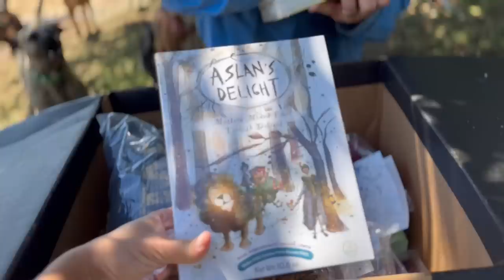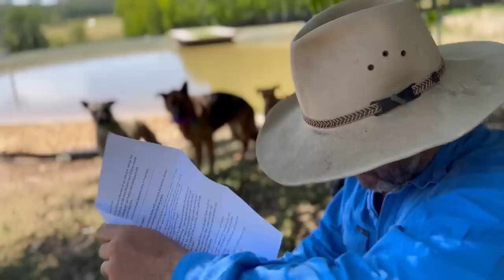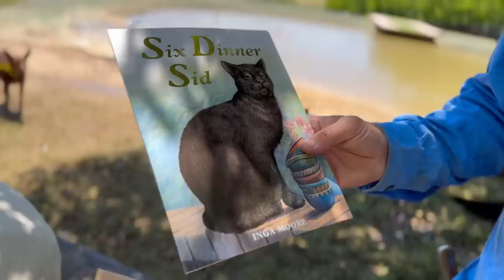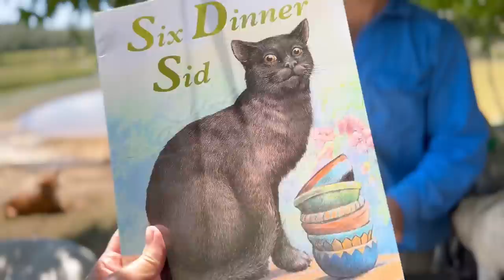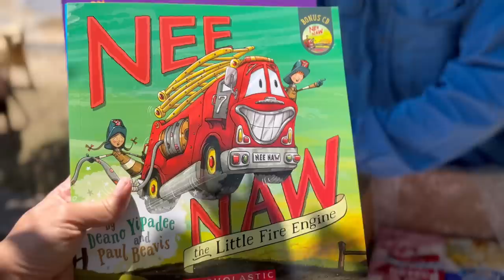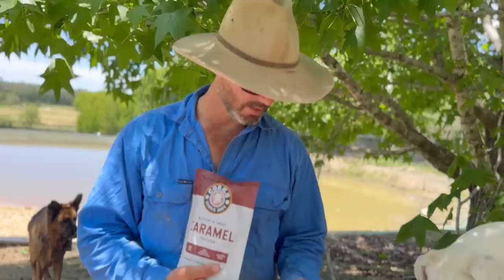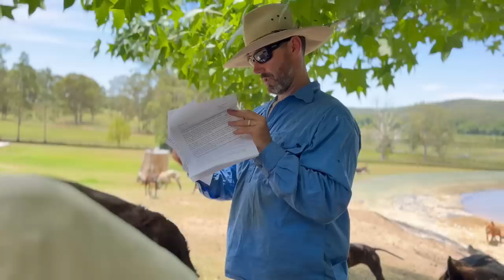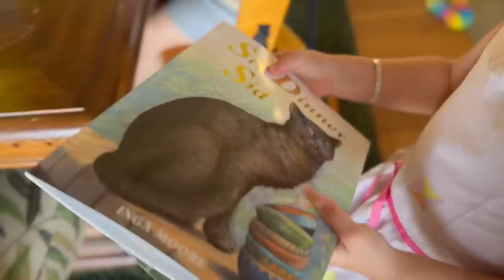Mail Opening by Big Pack of Dogs THANK YOU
A really big thank you to everyone who has sent us some mail over the last couple of months. We have received some beautiful heartfelt letters sharing personal stories, photos and letting us know of their shared loved of animals as well as how much the farm means to them personally. We have also received some very thoughtful and generous gifts for us humans and for the dogs. Gifts that have had so much thought go into them. We know it’s really expensive to send these packages across the globe. This isn’t a post to encourage more gifts, but a chance for us to show our thanks to these people. We honestly appreciate every bit of support. Watching our videos. Watching an ad or two. Leaving a positive comment. From this, to that and everything in between, we are very grateful for the community that have found us and wrap their arms around us every day. Thank you to you all.

P.S as mentioned in this video, Nevaeh’s mum has made a Facebook page for Nevaeh so that those who are interested in seeing how she is going can see updates. There’s some videos of Nevaeh swimming in the dam and playing with her new Chihuahua sibling. She’s doing really well and we’re so happy for her. Here’s a link to Nevaeh’s Facebook page …

*There are only a few 2023 Farm Calendar Left!!*
Amazon USA
Amazon Australia